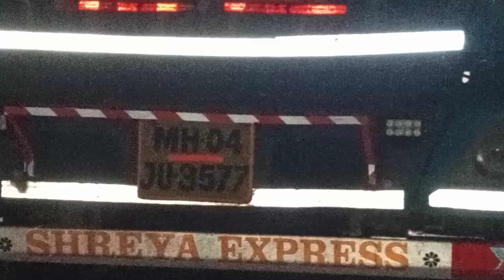driver#हड़ताल#खर्चा कम करने की वजह से गाड़ी खड़ीvideo #🙏मालिक से हाथ जोड़ा#🚛👍😭🚛